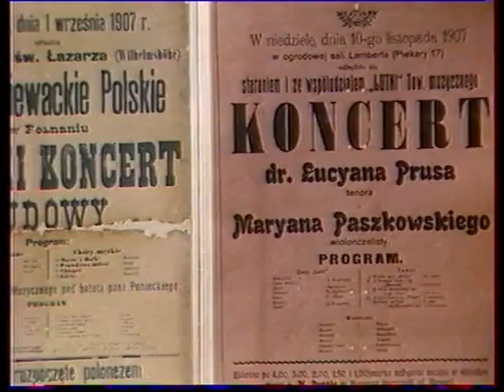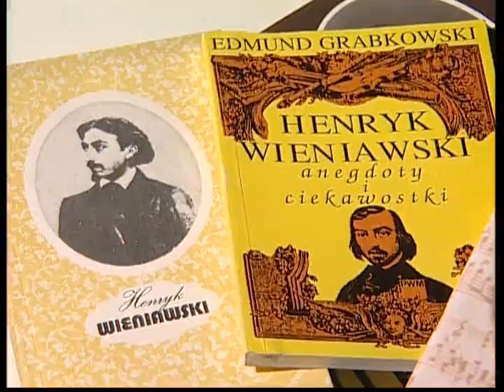At the "Wieniawski" - a documentary about Henryk Wieniawski Musical Society in Poznań (1996)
A fragment of a documentary "Legend of the strings. Henryk Wieniawski and International Violin Competitions of his name" produced by: PTV Poznań, Henryk Wieniawski Musical Society in 2001.

narrator: Waldemar Łyś